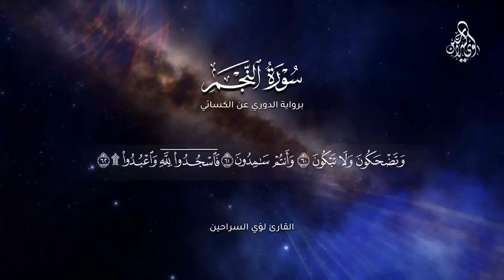سورة النجم كاملة 🍃برواية الدوري عن الكسائي صوت جميل ومريح جدا🥺🍃القارئ لؤي السراحين HD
تلاوة هادئة للقارئ لؤي السراحين سورة النجم

كونوا أول من يصله إشعار ليشاهد أحدث فيديو ..
 واضغطوا على زر الجرس
قناة لؤي السراحين loay alsraheen
 ترحب بكم جميعا اذا كنت جديد في القناة
أهلا بكم في قناتنا لؤي السراحين loay alsraheen
✨تلاوات هادئة
✨دعاء الصباح
✨دعاء المساء
✨ما تيسر من سور القرآن الكريم
✨سورة من القرآن